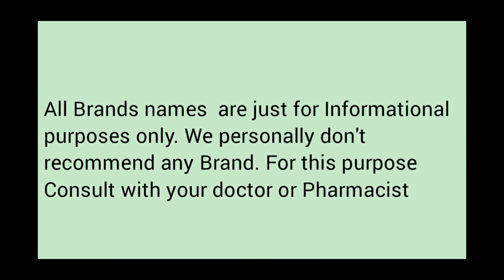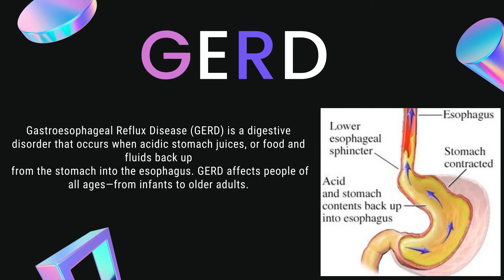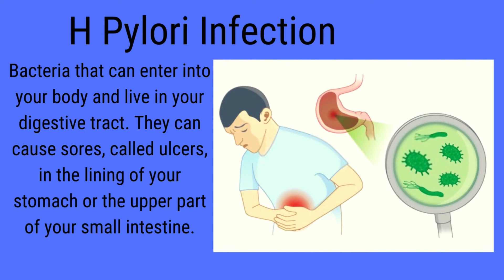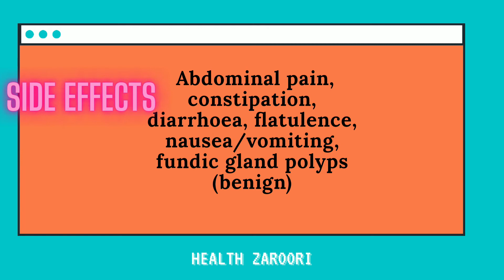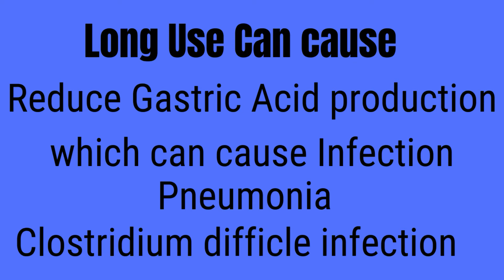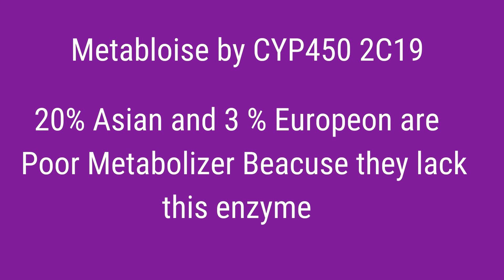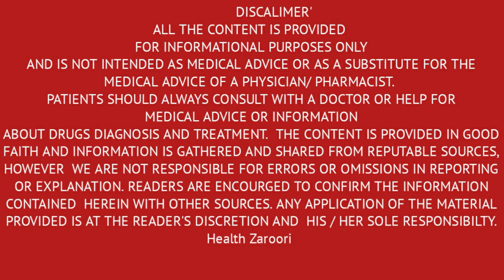Pantoprazole Uses in Ulcer, Heartburn, GERD, H pylori, dosage, side effects in Urdu Hindi Protium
What is pantoprazole
Pantoprazole is a proton pump inhibitor used in Stomach Ulcer, Duodenal ulcers, GERD, Acidity, h pylori infection, etc.
How to take pantoprazole
What are the uses of protium 20mg and 40mg  tablet in Urdu Hindi
What is the right dose of pantoprazole in gastric ulcer h pylori infection duodenal ulcer and Gerd gastro-oesophageal Reflux disease?
Pantoprazole side effects pantoprazole contraindications pharmacokinetics data of pantoprazole
Rational use of pantoprazole in gastric ulcer acidity and H pylori infection
Famous brands after pantoprazole Protonix protium Jo pant zoprent Neege Zentro it may be available with the different brand name in your area.
This video contains information about pantoprazole uses dosage side effects contraindications and pharmacokinetic properties of pantoprazole  good

Pantoprazole Uses in Ulcer, Heartburn, GERD, H pylori, dosage, side effects in Urdu Hindi Protium / Zopent/

Health Zaroori
Zaroori Tv
asim Junaid
Registered Pharmacist